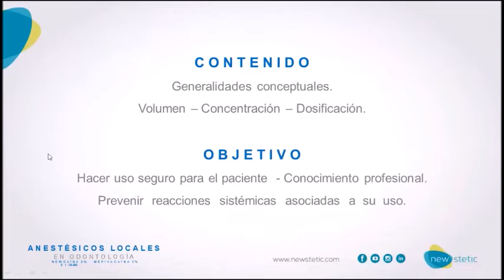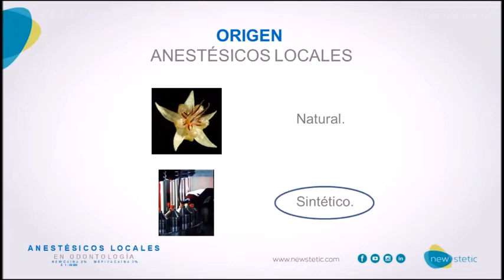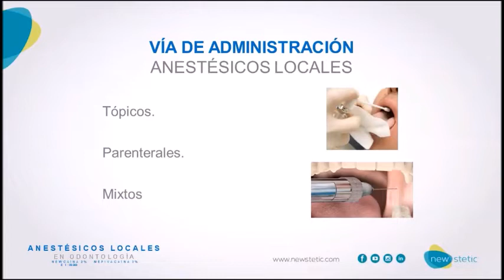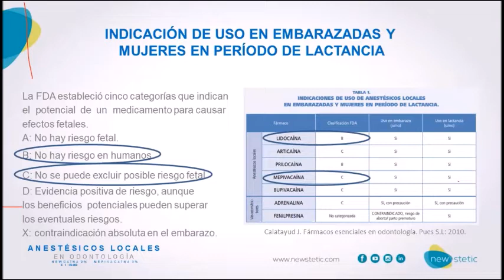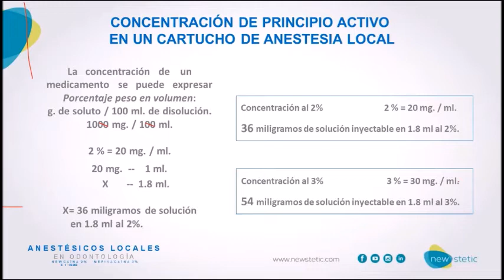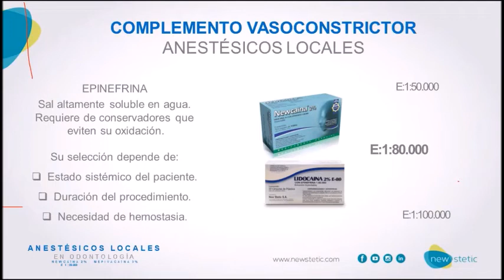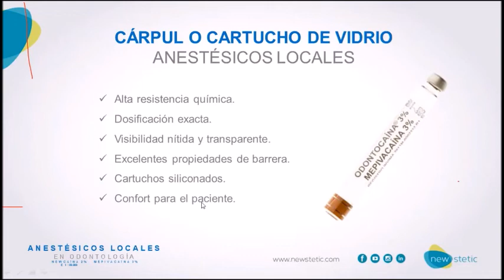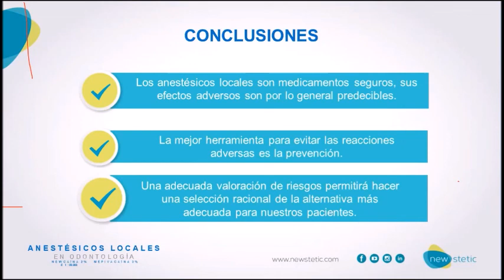"ANESTÉSICOS LOCALES EN ODONTOLOGÍA"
Uso de anestésicos locales en nuestra práctica diaria.